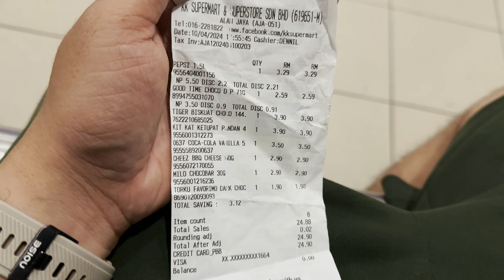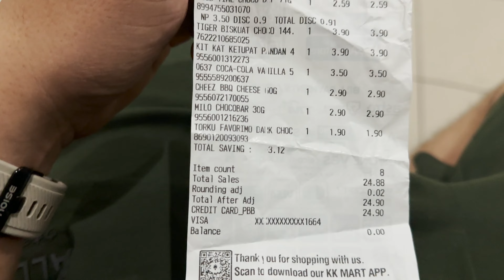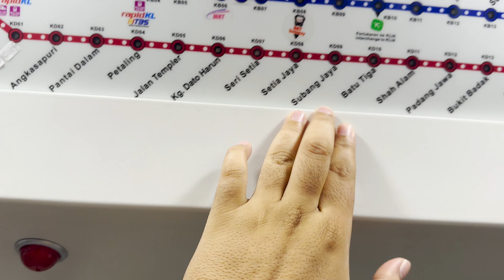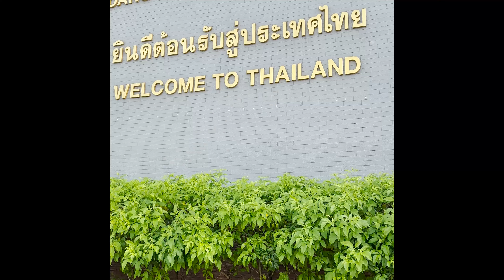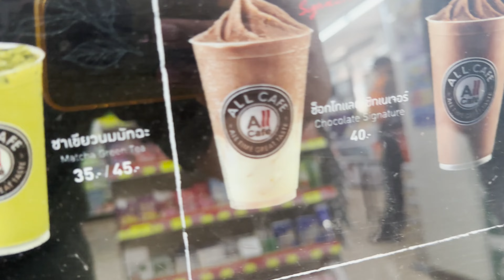How to get from Malaysia to BANGKOK by road | 1000kms in 24hours |Party capital of the WorldTHAILAND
We did longest journey of the trip. We travelled around 1000kms in 24hours. In Car, Buses & Train and reached bangkok.